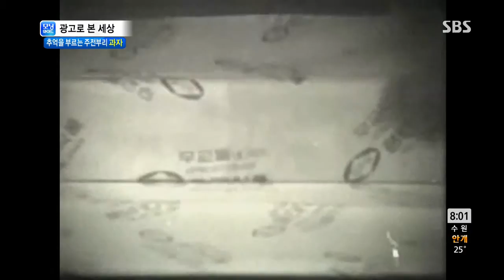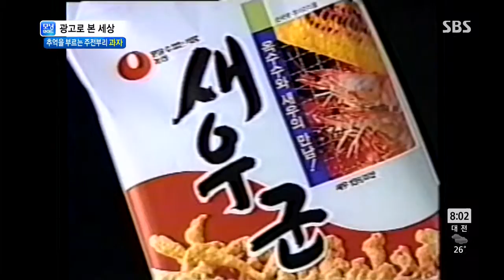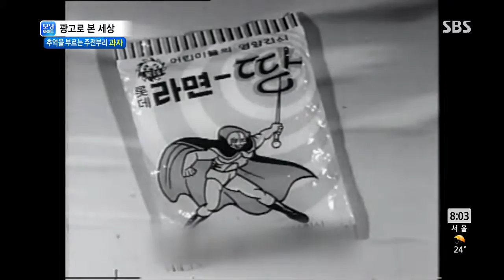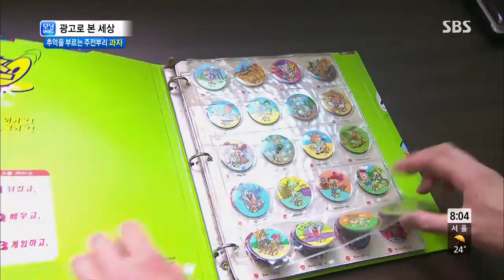모닝와이드 20130709 #4(5)